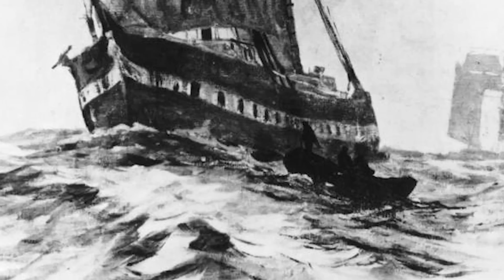Top 10 Mysterious Encounters Sailors Had At Sea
The ocean is large and holds many dark and mysterious secrets, with lost finds that should never have been discovered. From mysterious signals, to lost treasure, and even giant creatures that look like something out of the SCP Foundation, these are the Top 10 Mysterious Encounters Sailors Had At Sea!

Time Codes:
0:00- Intro
0:16- The Mary Celeste
1:08- Fallen Sailor
2:02- From Beneath
2:54- The Voice
3:46- Always A Bigger Fish
4:38- Mysterious Light
5:39- The Fridge
6:32- Floating
7:34- Lost Time
8:38- Dropped Load